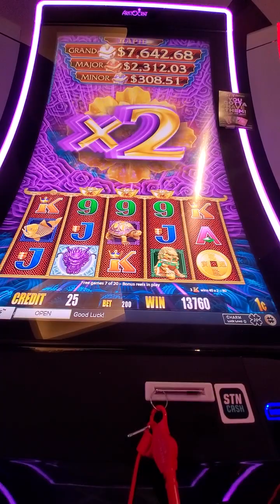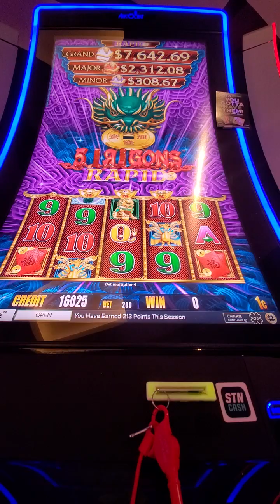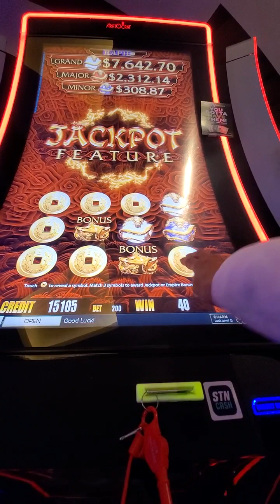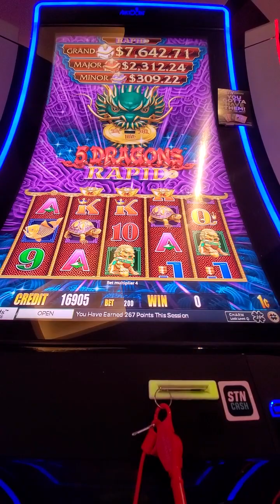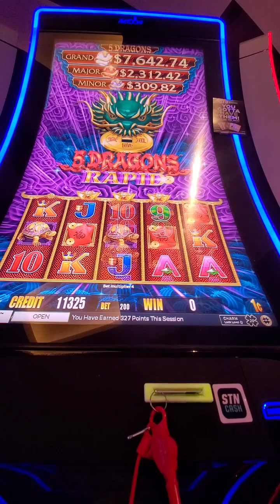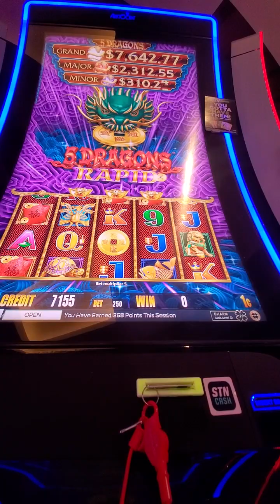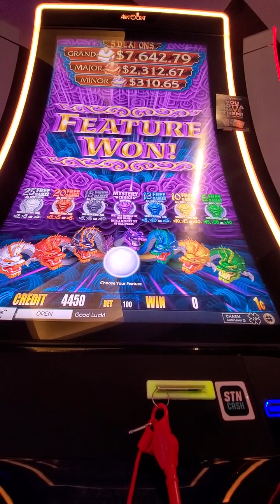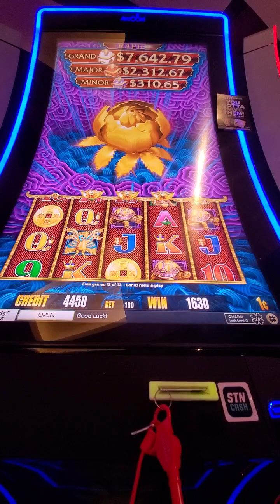576. Slot 5 dradons, las vegas .20230728 233849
Hello. This is a very good slot. Today it start to warm up a little later.
 I tried a different bet. But in my expedience ,the slot plays the best on $1.0 bet.